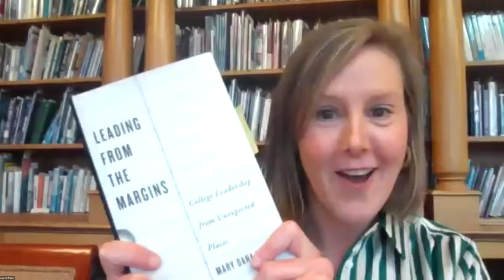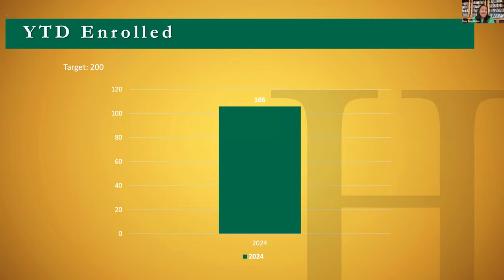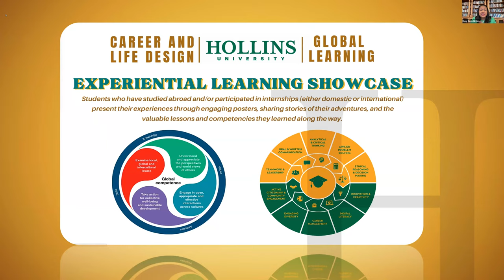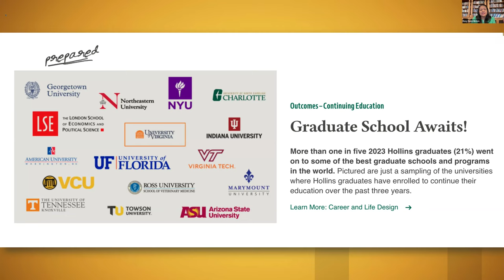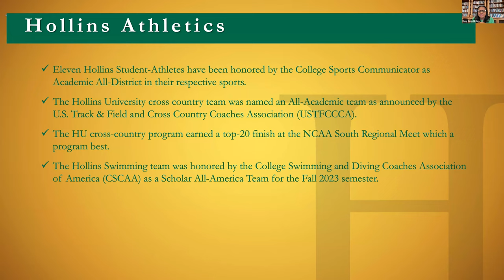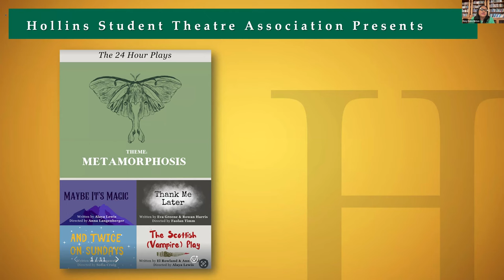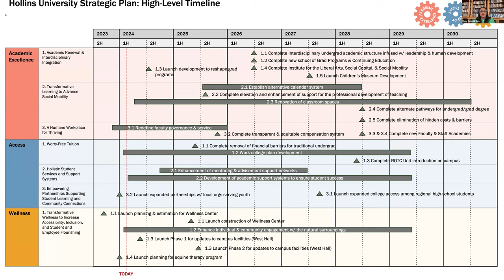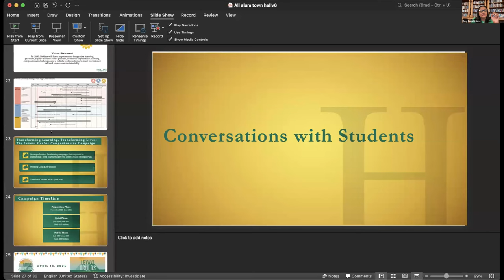Spring 2024 What's Happening at Hollins: Alumnae Edition with President Hinton